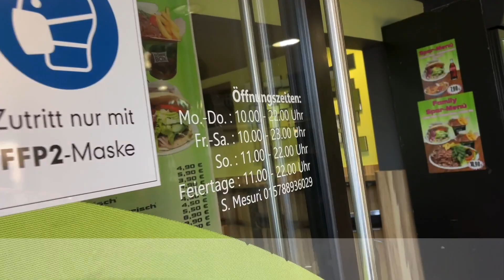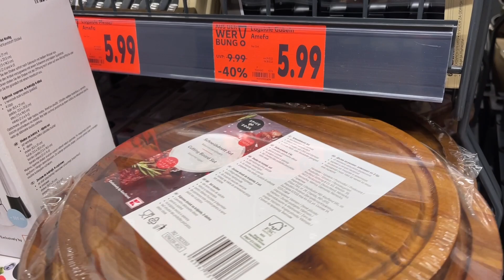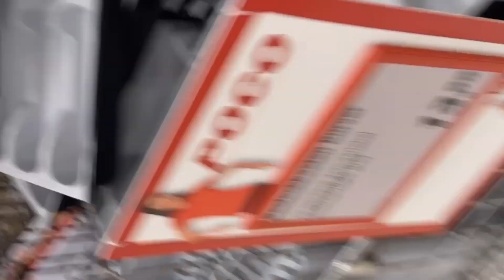Lenangeha mın 📦🛒🛍😮‍💨 مطبخ